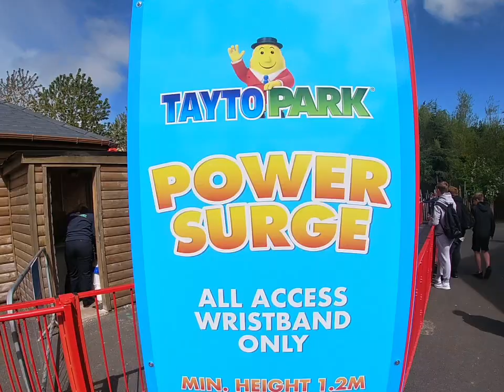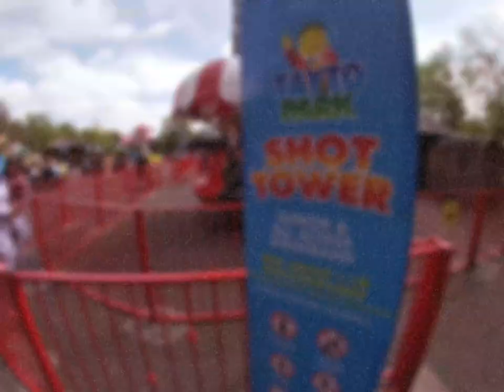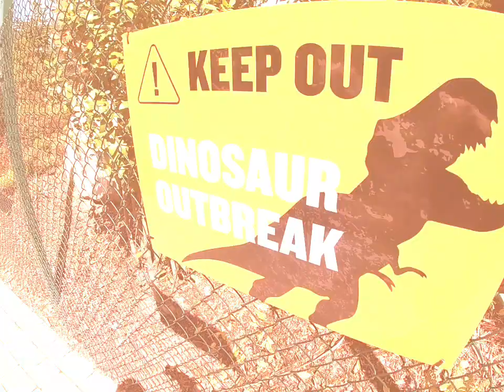Tayto Park Mash Up featuring Dino Dash